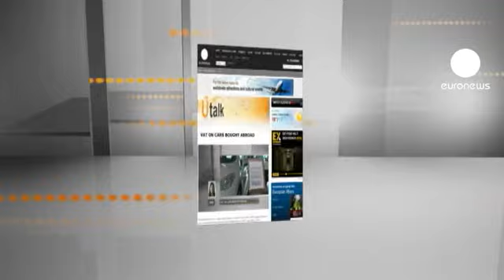مالیات خرید خودرو در اتحادیه اورپا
در این برنامۀ سخن شما، "سِسیل" از شهر آرلون در بلژیک پرسش خود را در مورد مالیات خریدِ خودرو در اتحادیه اورپا، با "لوئیزا لارانجودو" کمیسر ارشد ارتباطات اروپا در میان می گذارد.

سِسیل: "من در شهر آرلون در بکژیک، نزدیک به مرز با لوکزامبورگ زندگی می کنم و قصد دارم یک خودرو از لوکزامبورگ خریداری کنم. فروشندۀ نمایشگاه خودرو به من گفت بعد از خرید خودرو باید در بلژیک مالیات بر ارزش افزوده بپردازم. آیا گفتۀ او درست است؟"

لوئیزا لارانجودو: "اگر یک خودروی جدید خریداری می کنید، باید مالیات بر ارزش افزودۀ آن را، نسبت به نرخ آن مالیات در کشور محل اقامت خود (بلژیک در مورد شما)، در هنگام ثبت خودرو، بپردازید.

یک خودروی جدید یعنی خودرویی که کمتر از شش هزار کیلومتر روی کنتور داشته باشد یا اینکه کمتر از شش ماه از کمپانی بیرون آمده باشد.

اما اگر شما یک خودروی دستِ دوم، از یک فروشندۀ حرفه ای خریداری نمایید، فقط مالیات بر ارزش افزودۀ آن کشور را پرداخت را خواهید کرد. یعنی در مورد شما در لوکزامبورگ.

اگر شما مایل به خرید یک خودرو از یک شخص معمولی هستید، هیچگونه مالیاتی بر ارزش افزوده در آن کشور یا در کشور خود نباید بپردازید."

شما هم می توانید پرسش های مورد نظر خود را از طریق سایت یورونیوز با ما در میان بگذارید. لطفاً روی لینک زیر کلیک کنید: